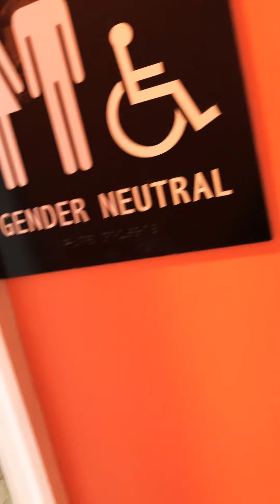Michelle Mado beauty Salon in 2906 Herr street Harrisburg pa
Shop address